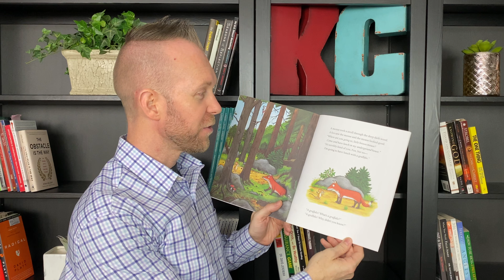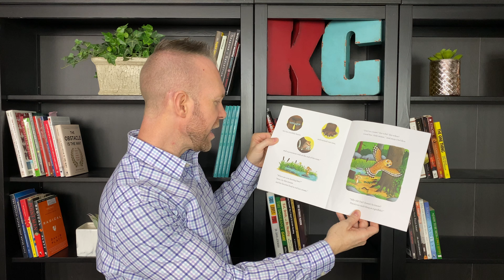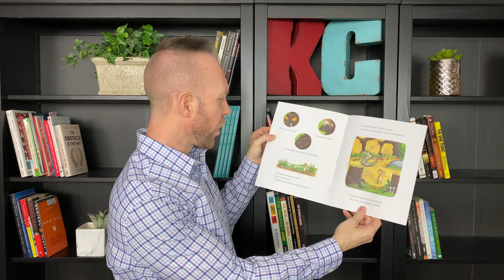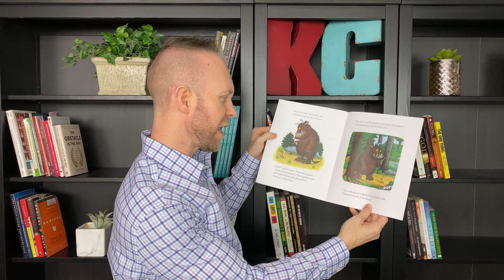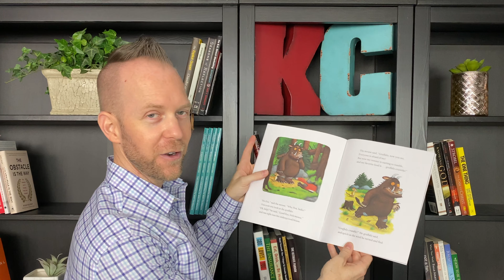Story Time with Dr. Jeremy Landry, D.C. | The Gruffalo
Bedtime Stories for Kids is a special collection of videos where I read some of my son and daughter’s favorite bedtime stories. Created during the COVID-19 pandemic, these videos were made to bring comfort and joy to kids during a challenging time. Each story is handpicked and read with love, offering a soothing and engaging experience for little ones before they drift off to sleep. Join us as we explore magical tales, adventurous journeys, and heartwarming stories that are perfect for winding down the day. Cozy up and enjoy these bedtime favorites with your family!

Dr. Jeremy Landry, D.C. with Kansas City Laser-Like Lipo reads The Gruffalo, the story of a clever mouse, three large animals that want to eat him and an imaginary monster, a Gruffalo, who turns out to be incredibly real! The Gruffalo is written by Julia Donaldson and illustrated by Axel Scheffler.

According to Wikipedia: "The Gruffalo won the gold award (in the 0–5 years category) of the 1999 Nestlé Smarties Book Prize. It was the UK's best-selling picture book of 2000, won the 2000 Nottingham/Experian Children's Book award, and the Blue Peter Best Book To Read Aloud award. The audio version won the Best Children's Audio award in the Spoken Book Awards. In November 2009 the book was voted "best bedtime story" by listeners of BBC Radio 2. In a 2010 survey by UK charity Booktime, the book came first in a list of children's favorite books."